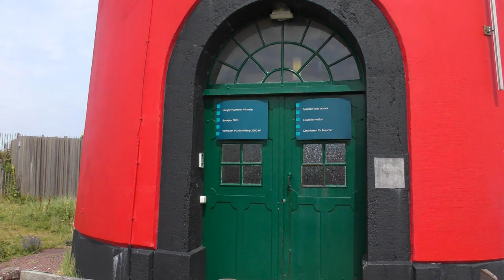Schiermonnikoog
Schiermonnikoog, Netherlands
July 2019